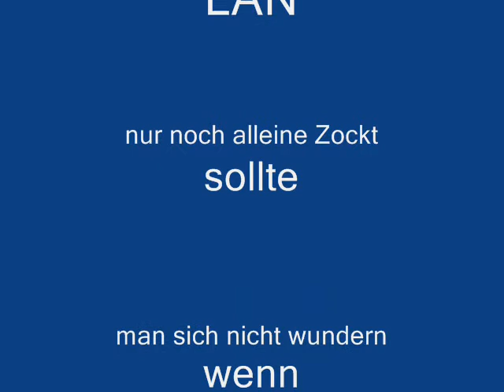bobo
einfach nur geil!!!